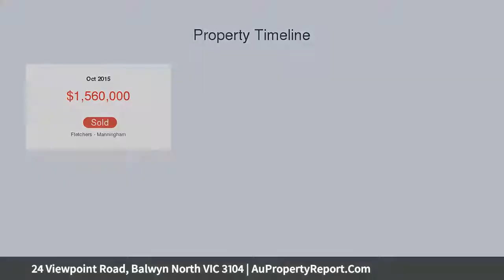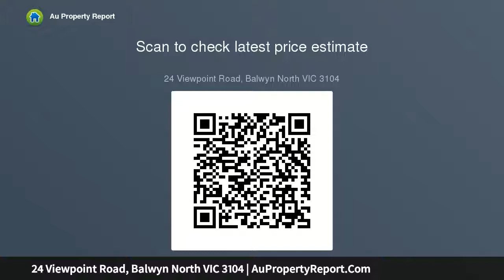24 Viewpoint Road, Balwyn North VIC 3104 | AuPropertyReport.Com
24 Viewpoint Road, Balwyn North VIC 3104
Property Type: house
Bedrooms: 5
Bathrooms: 5
Car Space: 2
Brand New French Home in the Balwyn High Zone